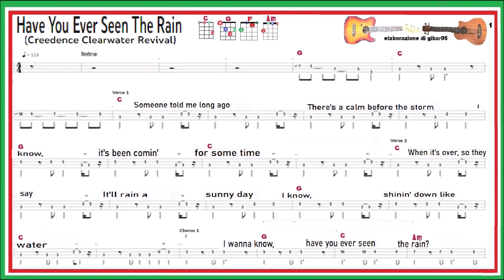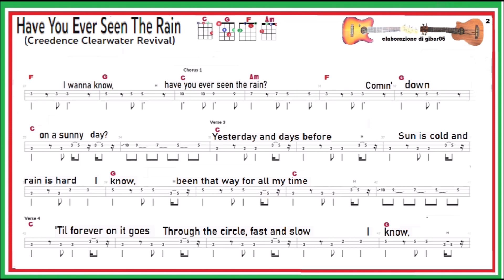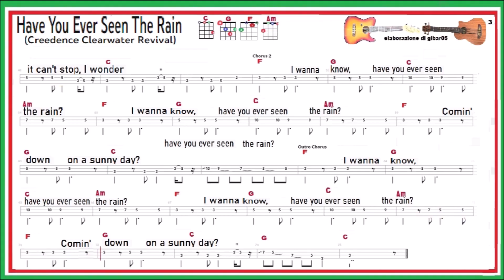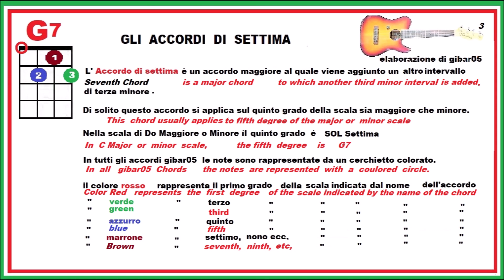Have you ever seen the rain- Creedence Clearwater Revival per ukulele e ukubass